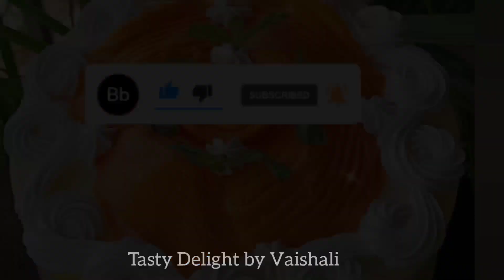Fresh Mango cake Decorating / easy mango cake decorating/ Fresh Mango Cake Icing